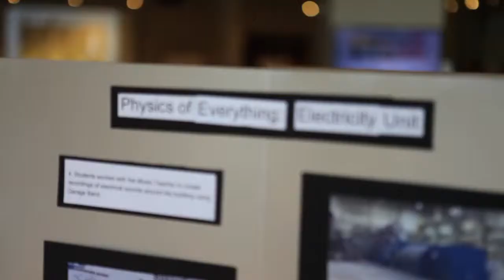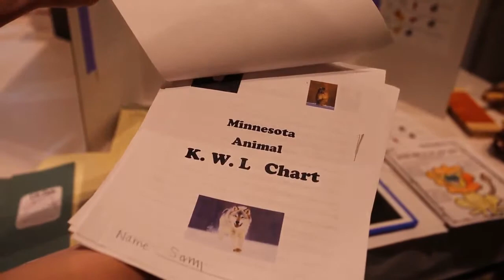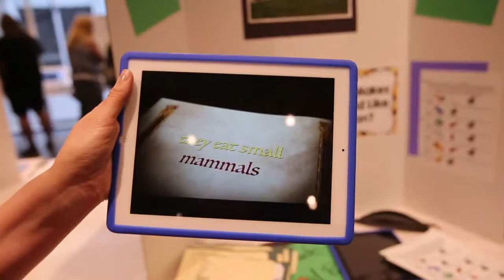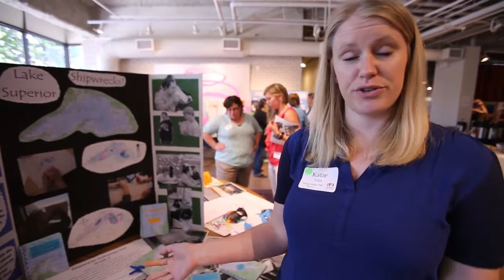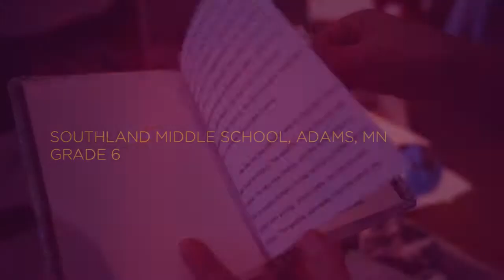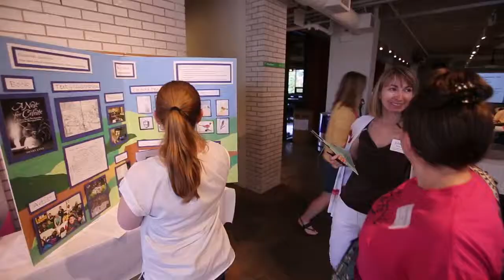Perpich Arts Integration Fair 2015